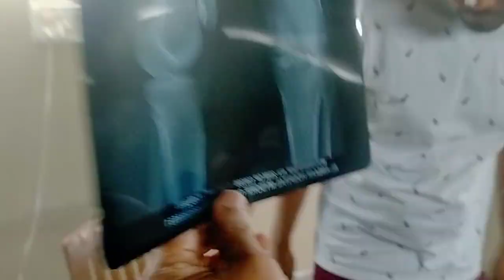knee fracture recovery khasim bone setters mysore Karnataka